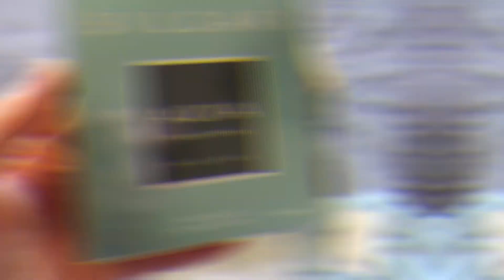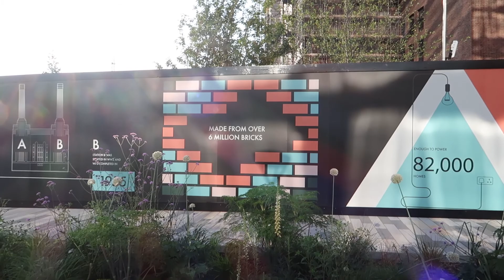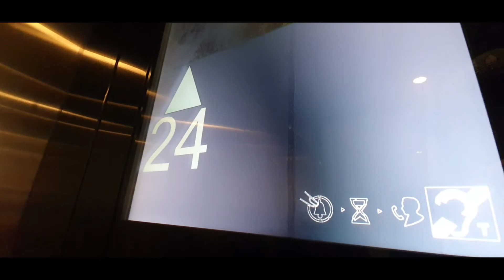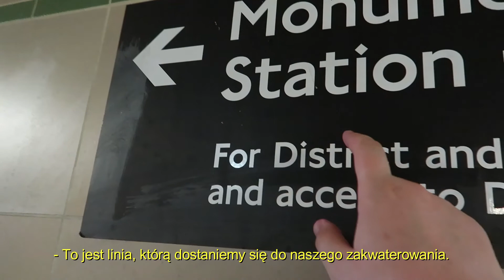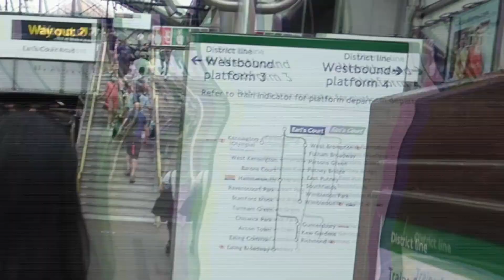Jadę z Filipinką do Londynu! 🇬🇧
Zaczynam swój urlop!
Postanawiam pojechać autokarem z Edynburga do Londynu.
Głównym celem będzie spróbowanie jedzenia w nowo-otwartej filipińskiej restauracji fast-food, popularnej na terenie Filipin.
Czy mi zasmakuje?